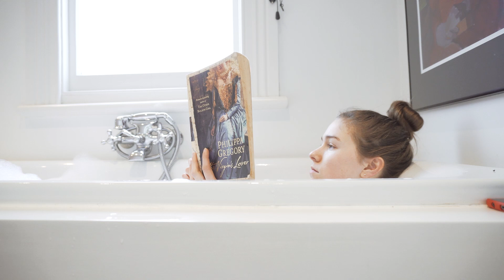A Quiet and Cozy Morning | Dream Morning Routine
This video contains swearing (aimed at age 16+)